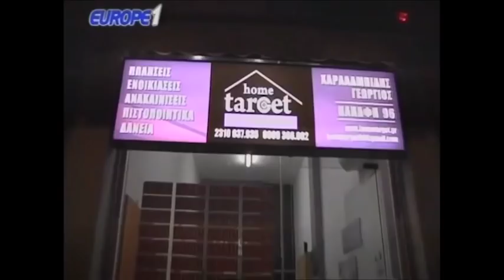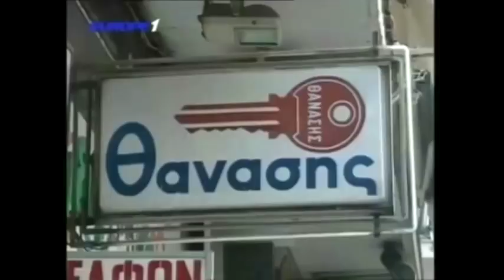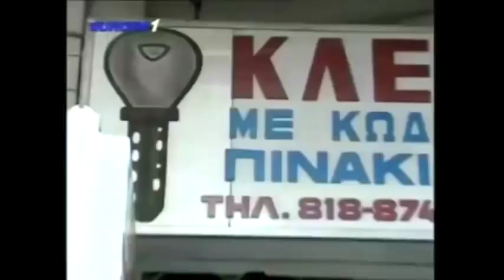Ραπτόπουλος - Αθλητικές Ταξιαρχίες 22-12-2017